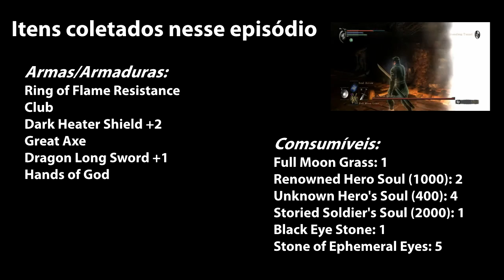Detonado Demon's Souls (MUNDO 2-2) - Stonefang Tunnel PARTE 1 #06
➤ Seja Bem vindo ao Canal Romar Jogos!
➤ Muito obrigado por compartilhar/divulgar os vídeos do canal!

 ↪ Detonado Demon's Souls - Stonefang Tunnel (MUNDO 2-2) #06

Detonado Demon's Souls (MUNDO 4-2 e 4-3) - PARTE 2 Shrine of Storms BOSS OLD HERO, STORM KING #15

Detonado Demon's Souls (MUNDO 3-2 e 3-3) - PARTE 2 Tower of Latria BOSS MANEATER, OLD MONK #12